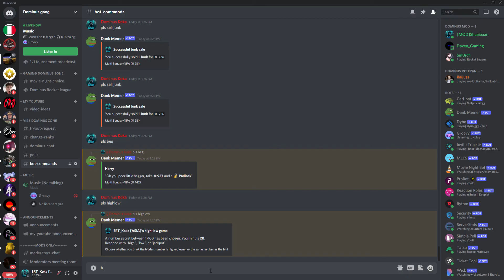Grinding discord balance ep.1 (Dank memer commands)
I started my balance grind today